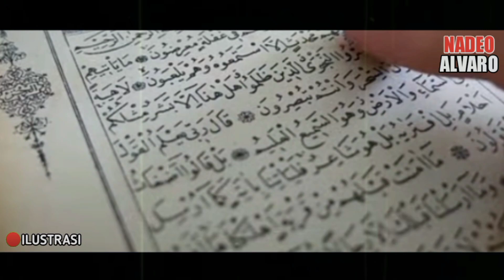HATI-HATI DENGAN THORIQOH DZIKIR YANG TIDAK JELAS ASAL USULNYA❗SALAH AMALAN BISA JADI GILA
HATI-HATI THORIQOH DZIKIR YANG TIDAK JELAS ASAL USULNYA❗SALAH AMALAN BISA JADI GILA